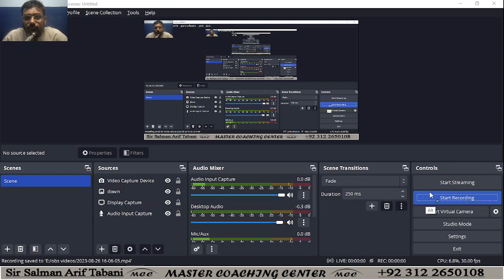X Unit 19 ex 19.1 Matrices and Determinant class 10 | Matric Exercise 19.1 Question 7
Matric | Exercise 19.1 | Q7 | Chapter 19 | Matrices and Determinant | X | Mathematics | New Book
Ex 19.1
Matric 2023